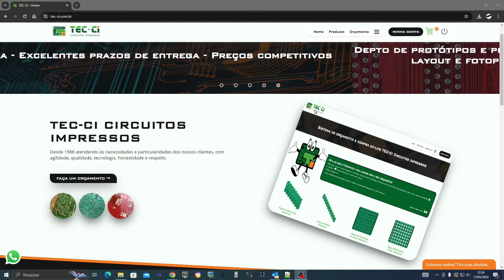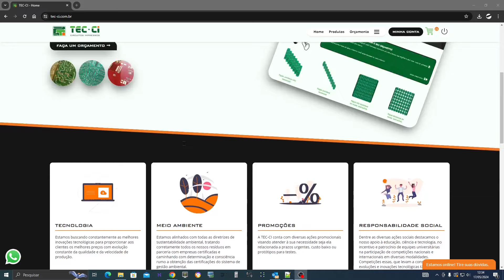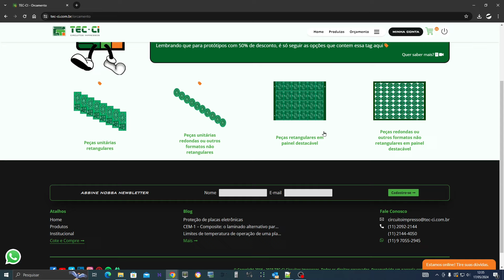Ventilador controlado por voz - Alexa IOT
Ja pensou em controlar suas placas eletrônicas por comando de voz? Sim, hoje esta ficando um recurso comum nas casas. E neste vídeo eu mostro um projeto de um ventilador controlado por IOT e microcontrolador STM8S003F3P6 de baixo custo e um ESP32

Quer aprender a programar microcontrolador STM32F1 Cortex M3? Tenho um curso excelente abaixo
Curso de Microcontrolador STM32F1 Cortex M3

Quer aprender a programar microcontrolador AVR? Tenho um curso excelente abaixo
Curso de Microcontrolador AVR 8 bits